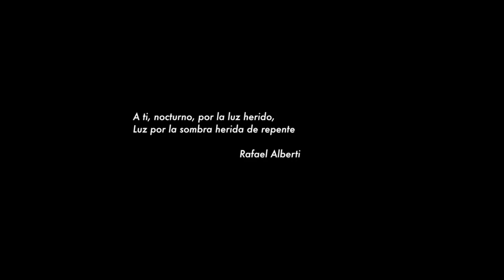REMBRANDT GRABADOS ESTILOCRACIA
CASI TODOS CONOCEN LAS PINTURAS DE REMBRANDT, PERO POCOS SUS GRABADOS. CONÓCELOS EN ESTE VIDEO Y APRENDE A VALORARLOS. CONOCIENDO LA HISTORIA DE LA PINTURA AFINARÁS TU SENTIDO DEL GUSTO.

Visita nuestro sitio asociado de Amazon para productos de tu interés: